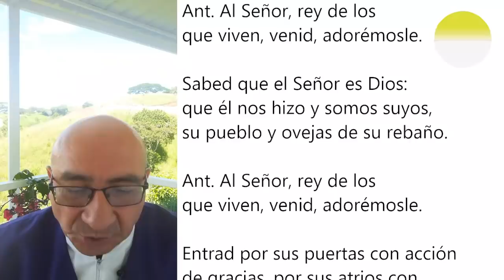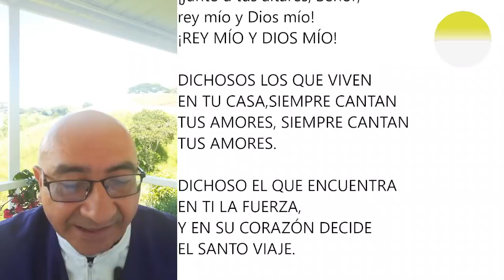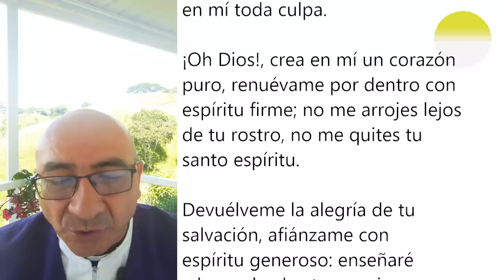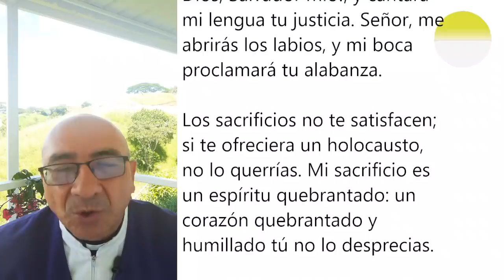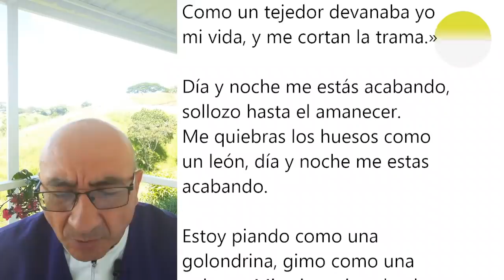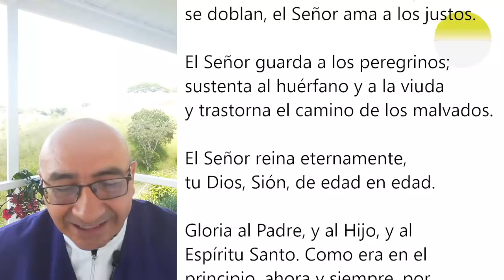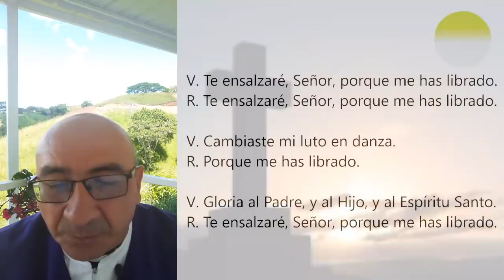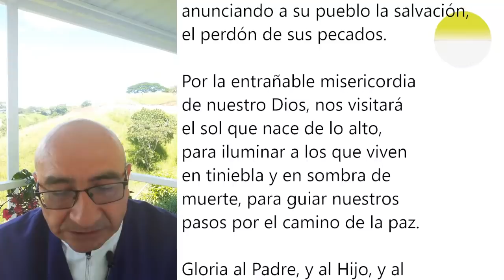LAUDES DEL DÍA DE HOY, MARTES 2 DE NOVIEMBRE. ORACIÓN DE LA MAÑANA